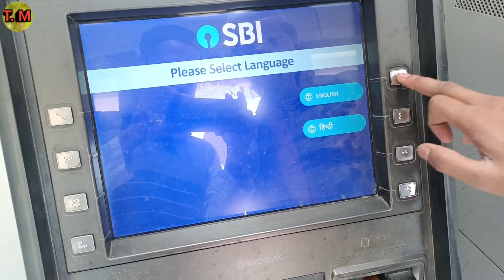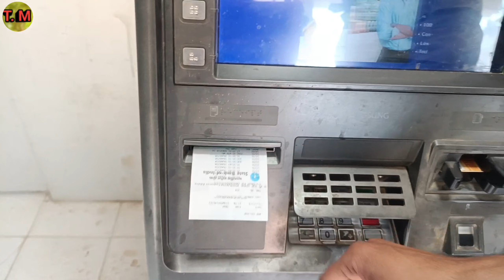Atm card se mini statement kaise nikale 2023 | How to get mini statement from sbi atm card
Atm card se mini statement kaise nikale

Atm se mini statement kaise nikale

Atm card se mini statement check

mini statement kaise check kare atm card se

mini statement kaise check kare

how to check mini statement

mini statement check atm

mini statement kaise nikale

Sbi atm se mini statement kaise nikale